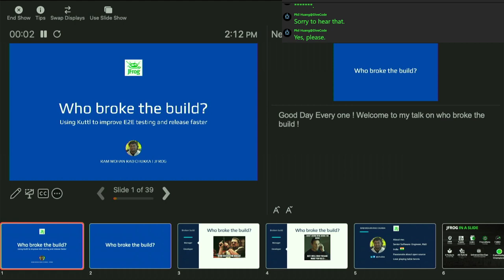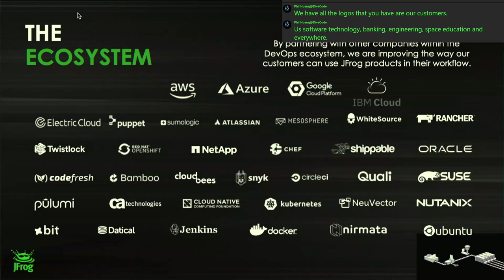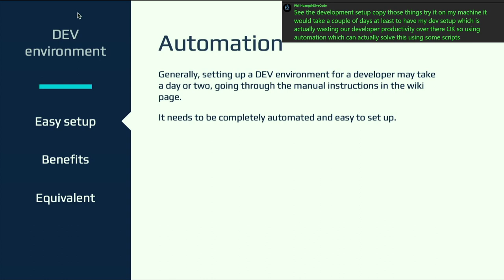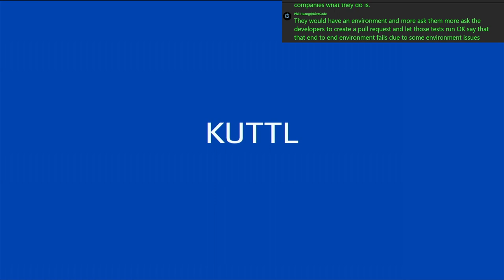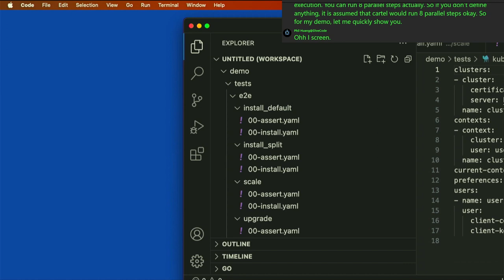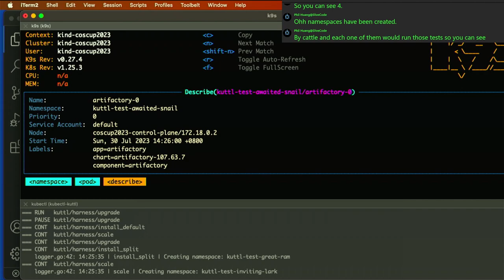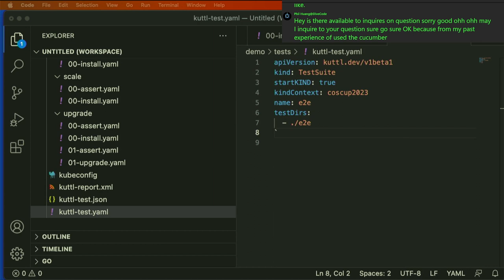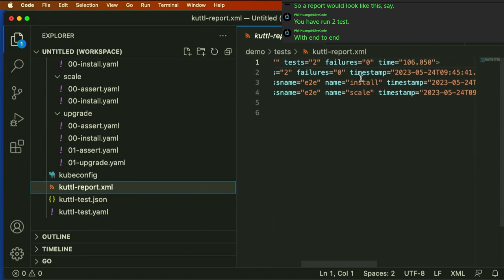Who broke the build — Using Kuttl to improve E2E testing and release faster